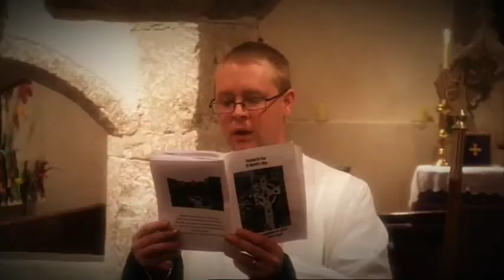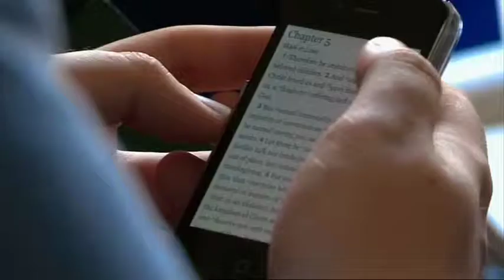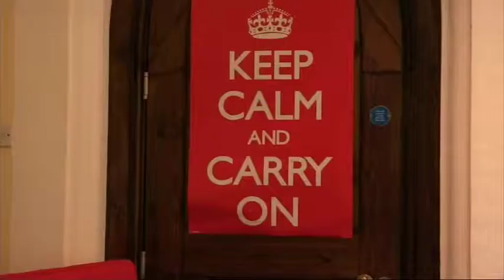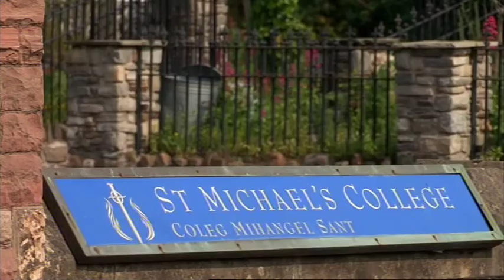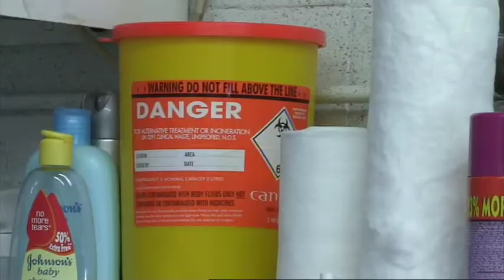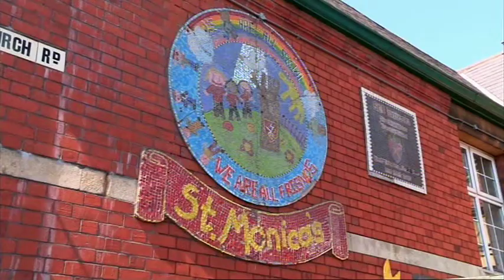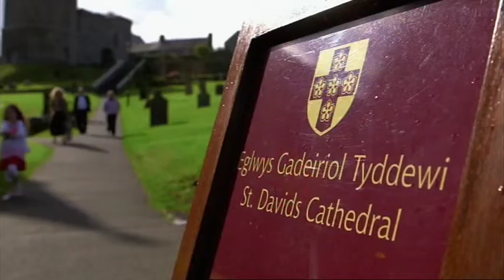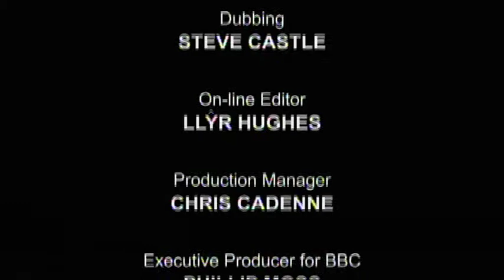Vicar Academy Episode 4